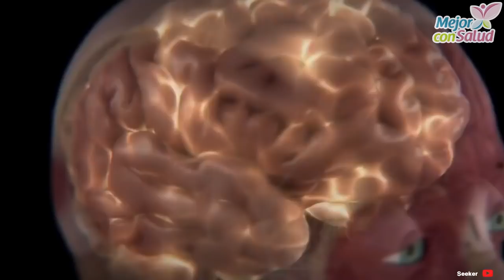¿Qué pasa mientras duermes? - Mejor con salud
¿Qué pasa mientras duermes?